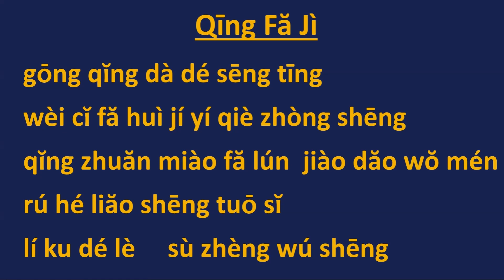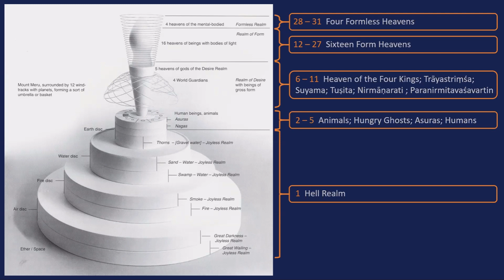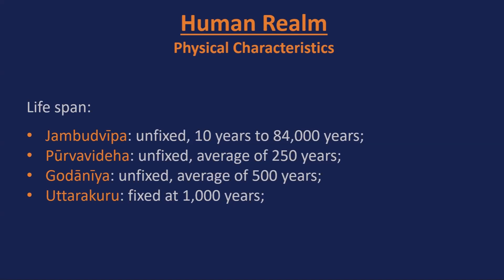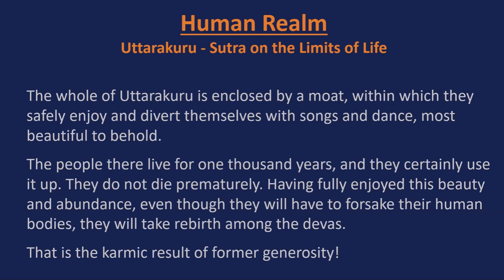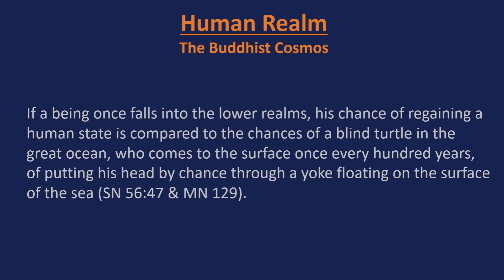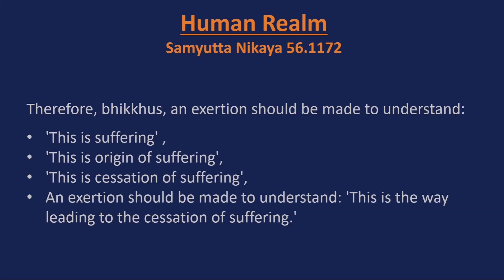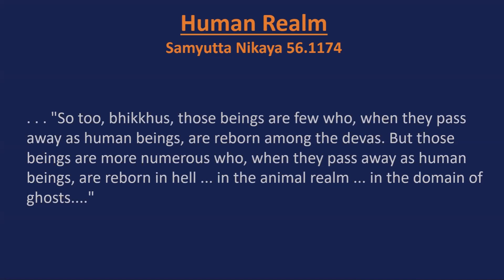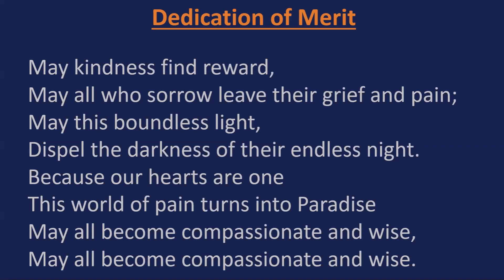Medicine Master Buddha Sutra Class 73 27th Mar 2022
𝗖𝗹𝗮𝘀𝘀𝗲𝘀 𝟳𝟱 𝗮𝗻𝗱 𝗼𝗻𝘄𝗮𝗿𝗱𝘀 𝗮𝗿𝗲 𝗻𝗼𝘄 𝗮𝘃𝗮𝗶𝗹𝗮𝗯𝗹𝗲 𝗮𝘁 𝘁𝗵𝗲 𝗗𝗵𝗮𝗿𝗺𝗮𝗥𝗲𝗮𝗹𝗺𝗟𝗶𝘃𝗲 𝗠𝗮𝗹𝗮𝘆𝘀𝗶𝗮 𝗖𝗵𝗮𝗻𝗻𝗲𝗹: 𝗵𝘁𝘁𝗽𝘀://𝘄𝘄𝘄.𝘆𝗼𝘂𝘁𝘂𝗯𝗲.𝗰𝗼𝗺/𝗰𝗵𝗮𝗻𝗻𝗲𝗹/𝗨𝗖𝟭𝗧𝗕𝗳𝗶𝗸𝗟𝗭𝗚𝗴𝗺𝘆𝗰𝗰𝘄𝗣𝗷𝗻𝗯𝟭𝗝𝘄

An exploration of the Medicine Master Buddha Sutra with Ven. JinHe at Dharma Realm Buddhist Association (Sutra of the Merit and Virtue of the Past Vows of Medicine Master Vaidurya Light Tathagata)